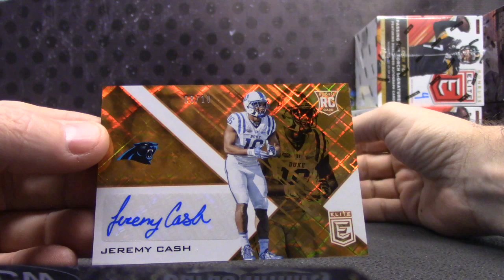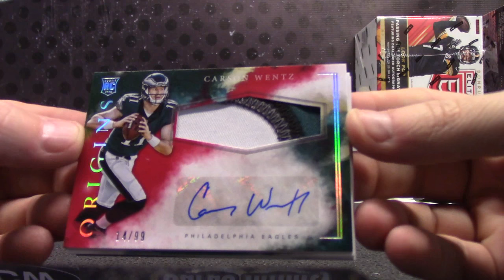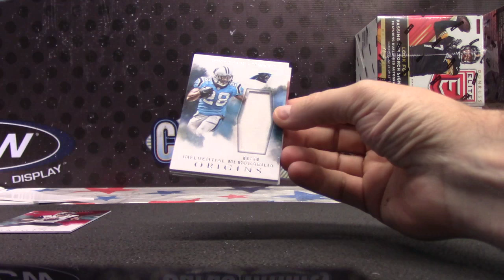Simon's 2016 Elite & Origins Football 2 Box Break